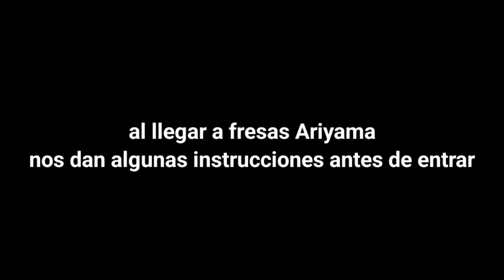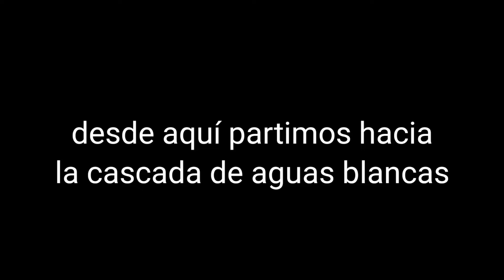tour por primera vez en CONSTANZA! la suiza del caribe / travel to Constanza / Yorby vlogs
Saludos mi gente! visitamos Constanza y la verdad es que quedamos encantados! es realmente muy bonita 😍 me gustaría volver y grabar con mas calma, pero por aquí les dejo lo que fue el viaje con la gente de @familytour.22
por favor si aún no te has suscrito haslo ahora para que me apoyes.